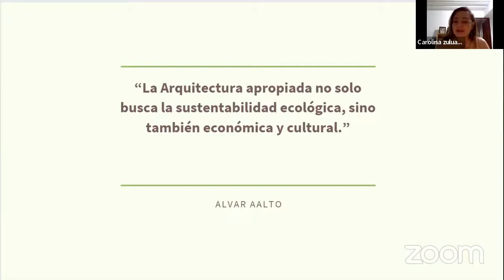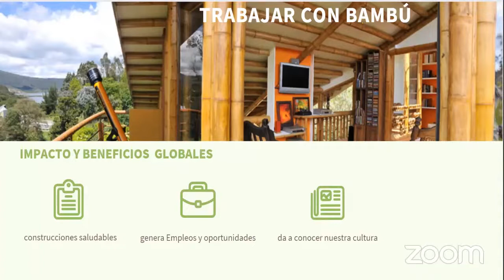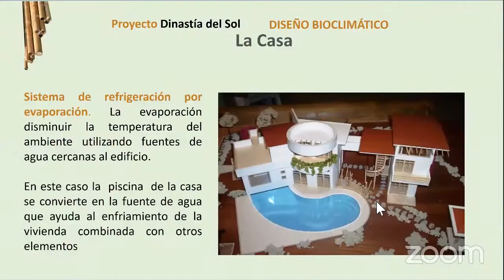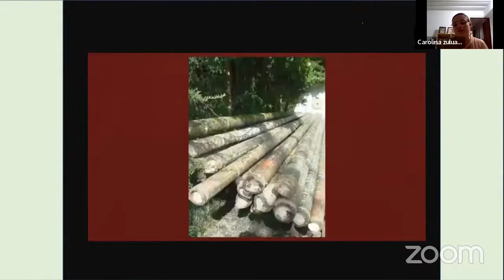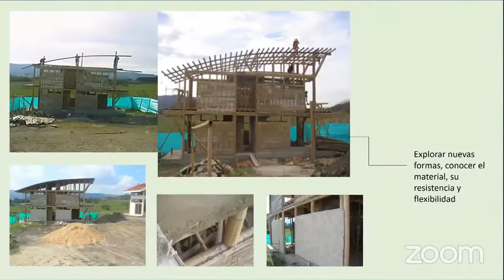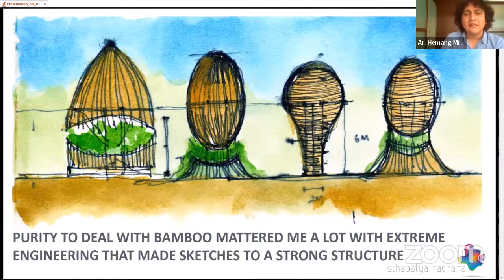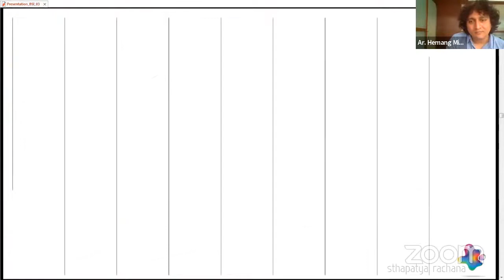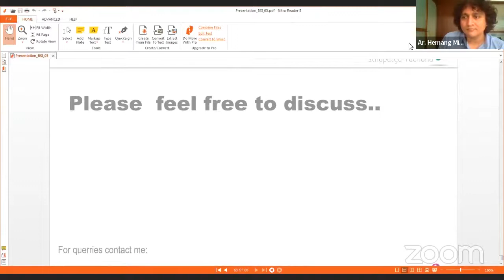37: Rethinking Bamboo Through Design - Architecture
37: Rethinking Bamboo Through Design - Architecture
Presented jointly by the Bamboo Society of India  & Council of Architecture

Speaker 1: Ar. Carolina Zuluaga
Foundress, Owner and General Manager, Zourq, Creator of the International Bamboo Network, Bambucultura, Bogota, Columbia

Speaker 2: Ar. Hemang Mistry
Principal Architect and Urban Designer, Founder Sthapatya Rachana,
Valsad, Mumbai, India